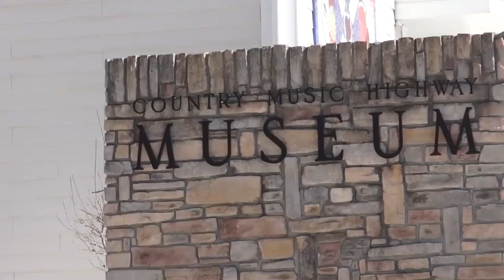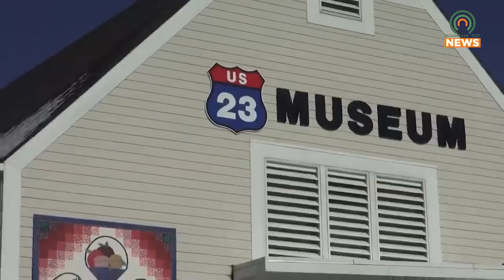50s Night Takes You Back in Time on June 24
The US 23 Country Highway Museum will be hosting their first 50s night on Saturday, June 24.